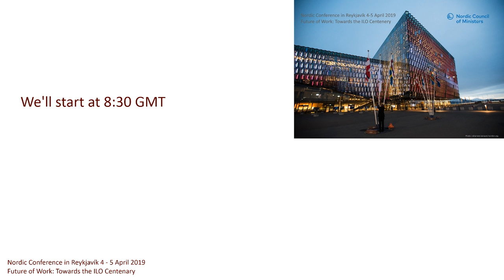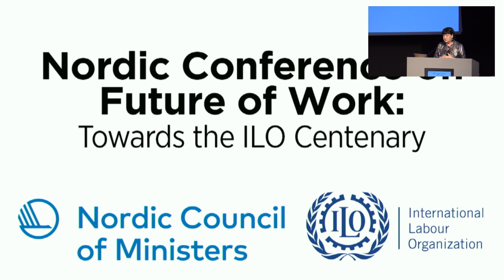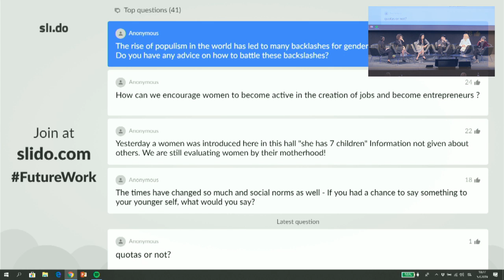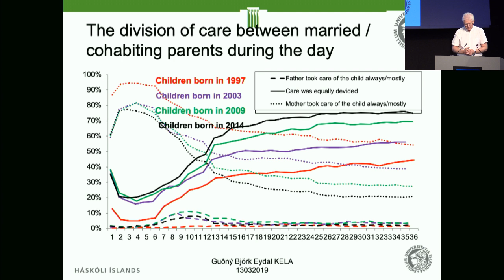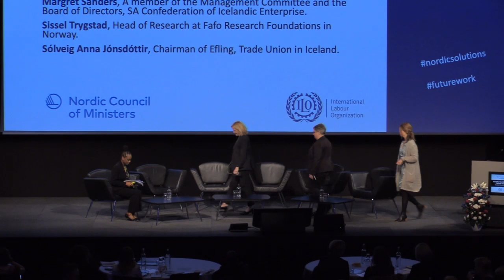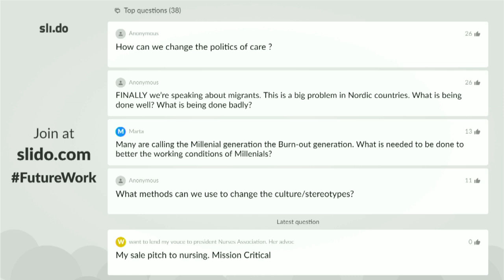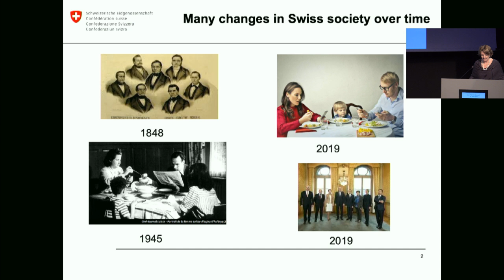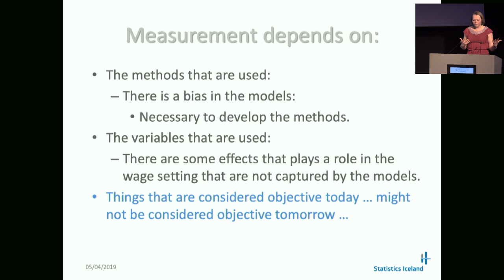Future of Work - 5. April 2019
Nordic Conference in Reykjavík 4 - 5 April 2019
00:10:00 - SESSION III
00:16:15 - Katrín Jakobsdóttir, Prime Minister of Iceland
00:29:55 - Lopa Banerjee
00:44:48 - Sharan Burrow
01:00:08 - Tatyana Teplova
01:14:31 - Panel III
02:34:25 - SESSION IV
02:37:20 - Ingólfur V Gíslason
02:57:35 - Minke Wersäll
03:16:46 - Shauna Olney
03:29:00 - Vigdís Jónsdóttir
03:40:40 - Panel IV
05:19:45 - SESSION V
05:20:45 - Kjersti Misje Østbakken
05:33:30 - Sylvie Durrer
05:45:40 - Maj-Britt Hjördís Briem
05:59:05 - Trine Pernille Larsen
06:17:40 - Margrét Vala Gylfadóttir
06:33:00 - Panel V